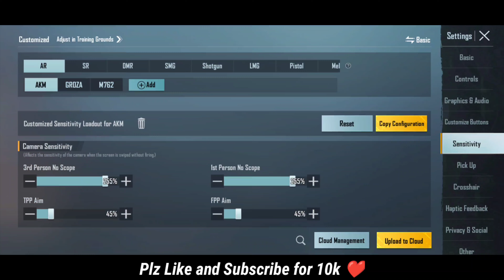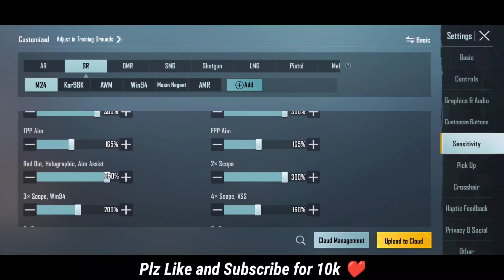🔥 New God Hacker Sniper Sensitivity 😍 | Bgmi 2.2 Sniping Sensitivity Settings 2022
Hello friends

My Device :-

8 GB Ram + 256 GB Rom

About Video :-

New God Hacker Sniper Sensitivity
Bgmi 2.2 Sniping Sensitivity
bgmi 2.2 headshot sniping sensitivity
bgmi new sniper sensitivity